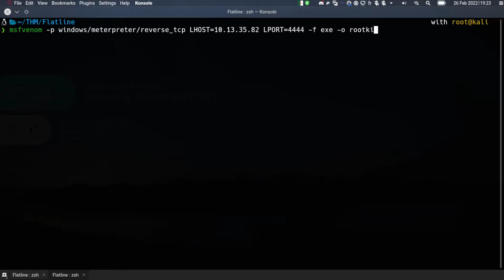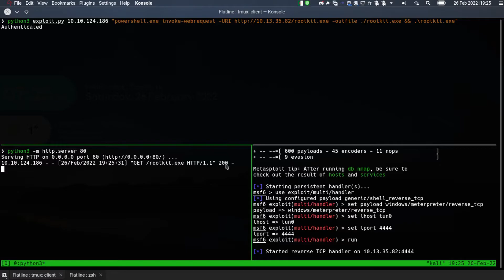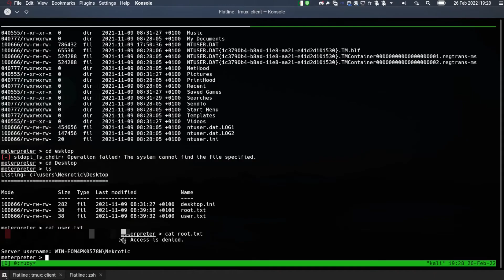Flatline Tryhackme (metasploit ) simple privesc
How low are your morals?